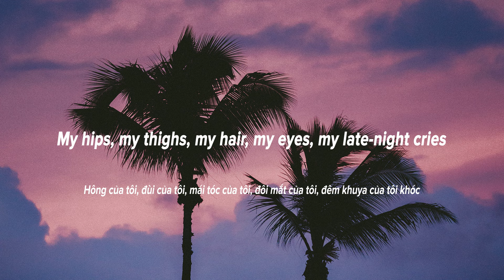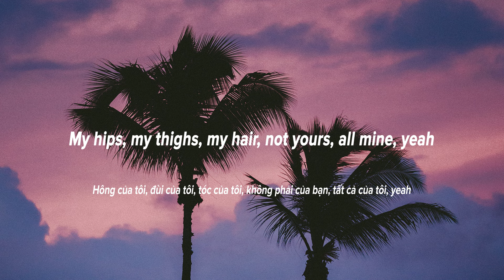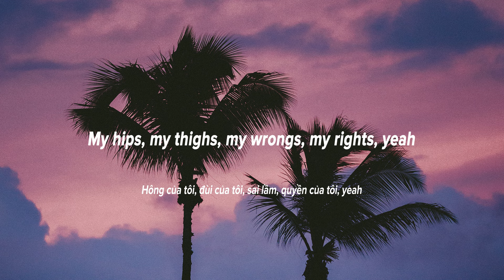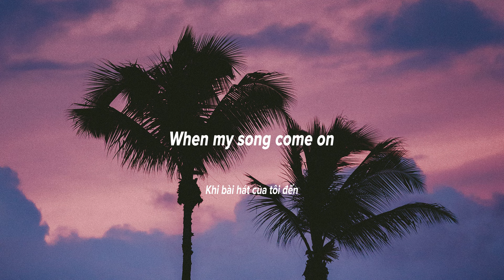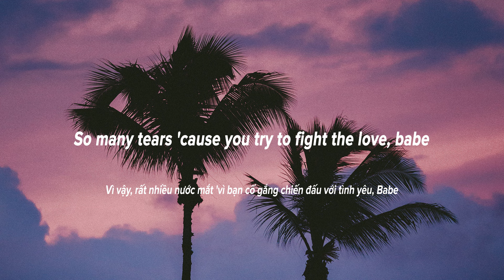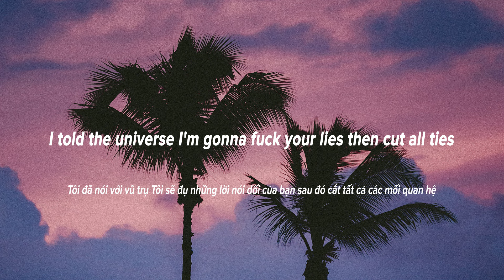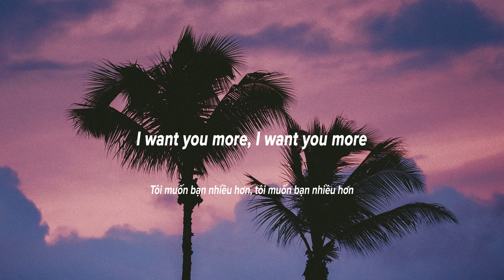「Vietsub」Feel It Still - Portugal. The Man